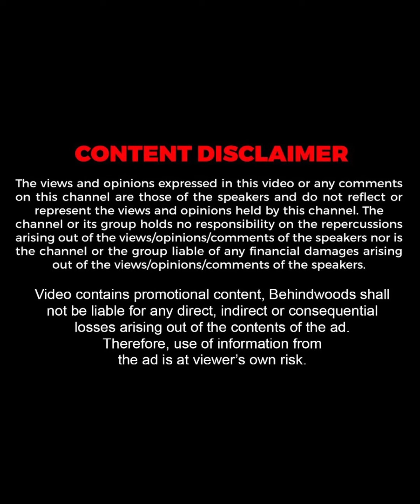Dhyan-ൻ്റെ പൊറോട്ട കഥയ്ക്ക് മറുപടിയുമായി അമ്മ | Dhyan Sreenivasan